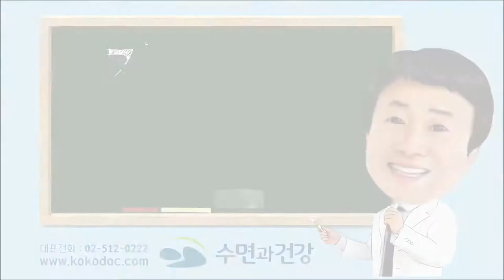코골이, 수면무호흡증 때문에 이걸 사용한다니... 세상에